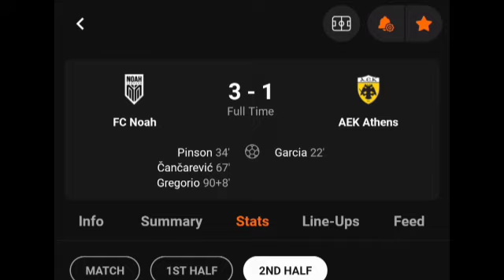FC Noah Vs AEK Athens (3-1) All Goals Pinson , Cancarevic , Gregory & Gacia | All Goals Results & Ex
FCNoah Vs AEKAthens (3-1) All Goals Pinson , Cancarevic , Gregory & Gacia | All Goals Results & Ex